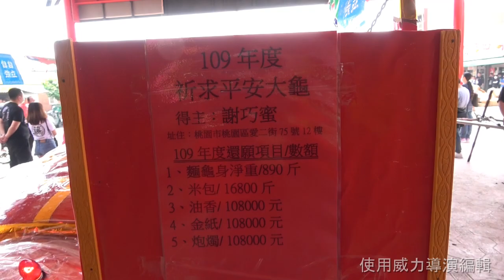桃園 黑人家族 2021年恭送水林蕃薯寮順天宮大龜聖母回宮慶元宵。HD高畫質影片。